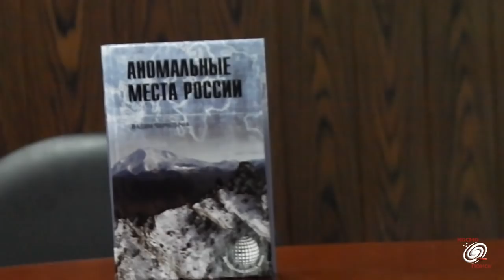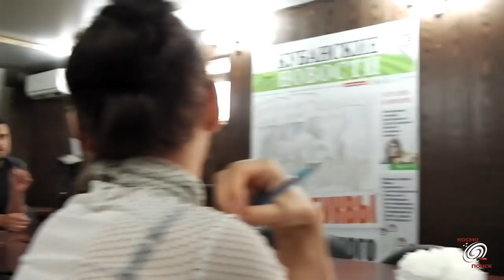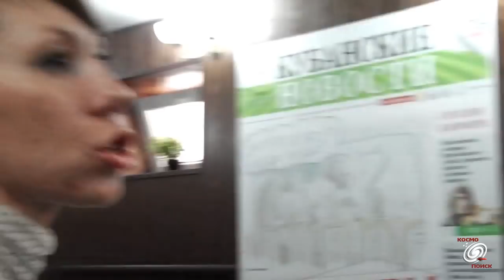Пресс-конференция Вадима Черноброва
Пресс-конференция Вадима Черноброва в редакции газеты "Кубанские новости". Вадим Чернобров рассказал об исследовании Космопоиском таких феноменов, как: НЛО, контакты с пришельцами третьего рода, круги на полях, полтергейст; а также ответил на вопросы об изучении аномальных зон, загадок Луны, поисках Космопоиском метеоритов и др. В завершении пресс-конференции журналисты попросили Вадима Александровича поделиться рецептом приготовления в походных условиях какого-либо вкусного блюда для их постоянной рубрики "Рецепт от Звезды".

Краснодар, 22 июня 2015 г.
Видеозапись - Мария Семенова.